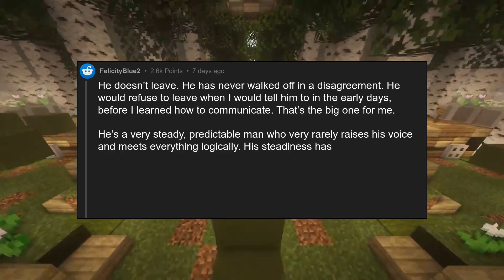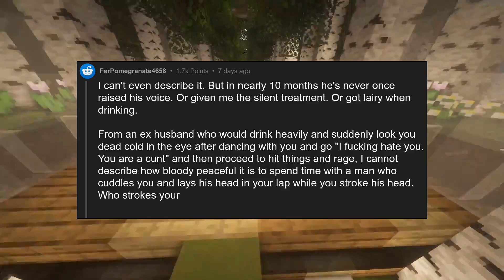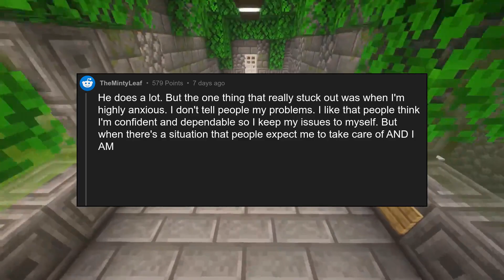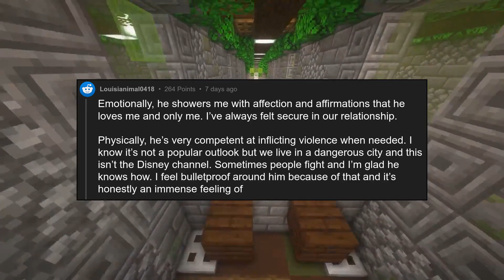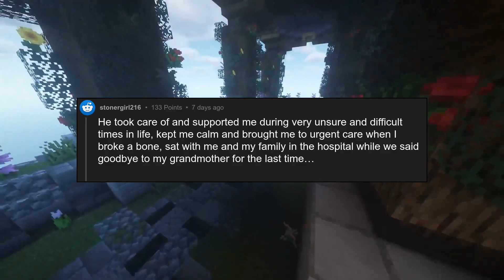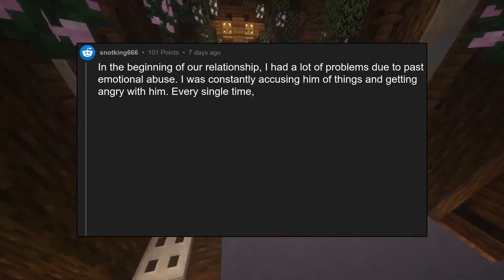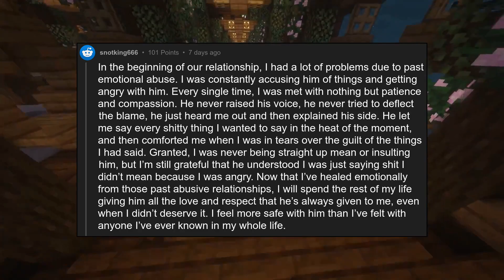[NSFW] How has your partner made you feel safe during your relationship?